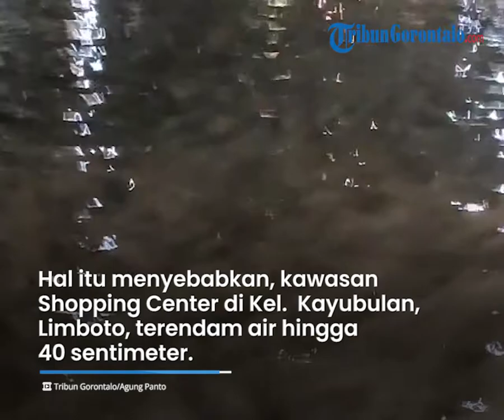Dua Tanggul Sungai Limboto Jebol, Sebabkan Shopping Center Tenggelam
TRIBUNGORONTALO.COM, Gorontalo - Dua tanggul yang menahan aliran sungai di Limboto, Kabupaten Gorontalo, jebol pada Sabtu (19/3/2022).

Hal itu menyebabkan, kawasan Shopping Center di Kelurahan Kayubulan, Limboto, Kabupaten Gorontalo, terendam air hingga 40 sentimeter.

Ada setidaknya dua aliran sungai yang membelah kawasan Ibu Kota Kabupaten Gorontalo. Menyebabkan, luapan air cepat menenggelamkan kawasan tersebut.

Pantauan TribunGorontalo.com, aliran air di kawasan ini terbilang deras. Masyarakat harus hati-hati agar tidak terbawa arus sungai.

Kendaraan pun bahkan tidak berani untuk menerjang. "Karena takut terbawa arus Pak. Ini arusnya cukup deras," ungkap salah satu warga yang harus putar balik usai melihat kondisi bajir.

Wilayah Gorontalo memang sejak siang tadi sudah diguyur hujan dengan intensitar tinggi. Tingginya curah hujan ini menyebabkan volume air sungai meningkat dan lantas meluap hingga ke rumah-rumah warga. (*)

Editor Video: TZP